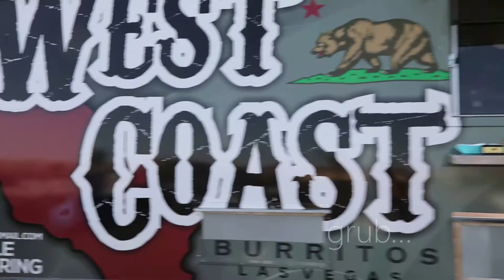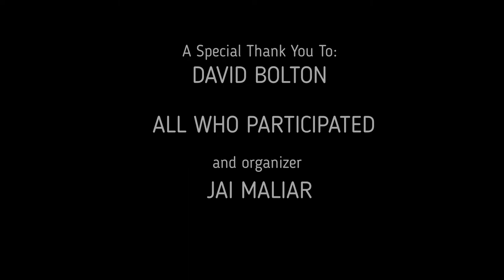Cars and Coffee Camera Meetup Shelby American Hot Cars Hot Models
Facebook Group Camera Meetup gathering at Shelby American in Las Vegas. Models and Photographers got together to take photos of new Shelby models, trucks, Mustangs and all makes and models of vintage and late model vehicles.